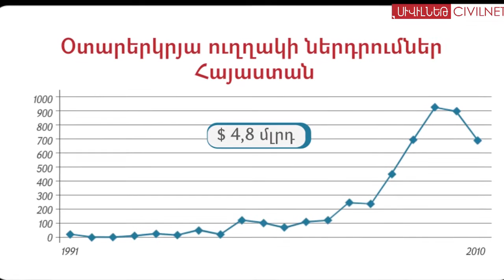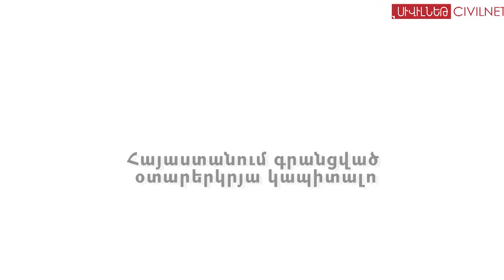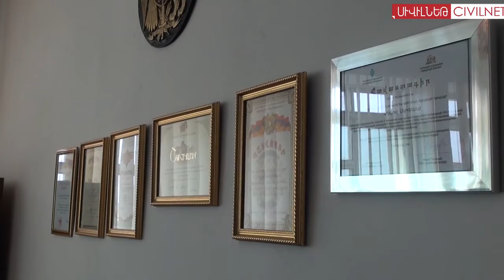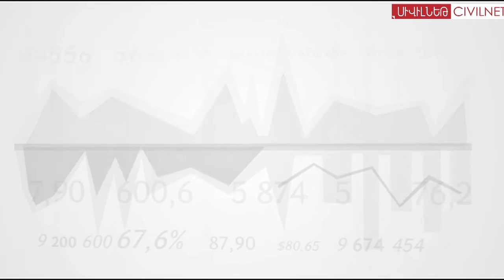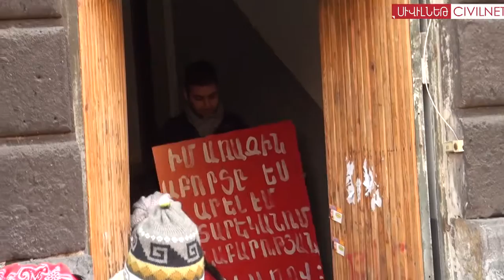Նոյեմբեր 25 - Երեկոյան եթեր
«Հեռուստամարաթոն 2011»-ի ընթացքում 12.3 միլիոն դոլարի նվիրատվություն ու նվիրատվության խոստում է եղել։
ՀԱԿ հերթական հանրահավաքը Ազատության հրապարակում: Կիրակի օրը Արմավիրի մարզի Նոր Կեսարիա գյուղը կընտրի իր ղեկավարին:
Հուլուսի Քըլըչը. առանց ղարաբաղյան հակամարտության կարգավորման հայ--թուրքական սահմանը չի բացվելու։
Մեկնարկել են կանանց հանդեպ բռնության դեմ պայքարի միջոցառումները: